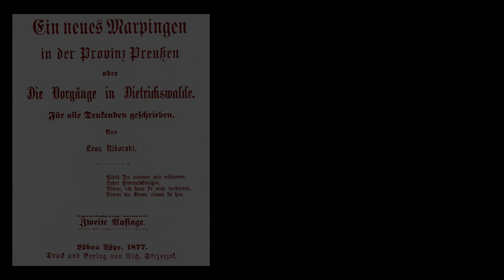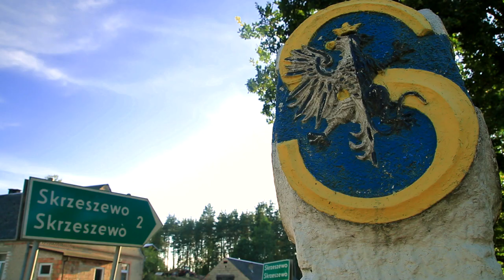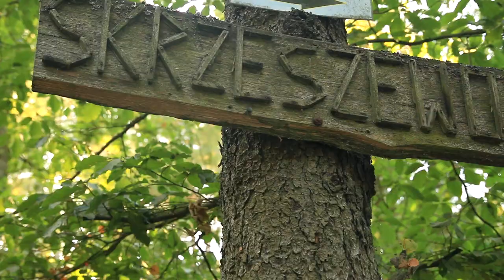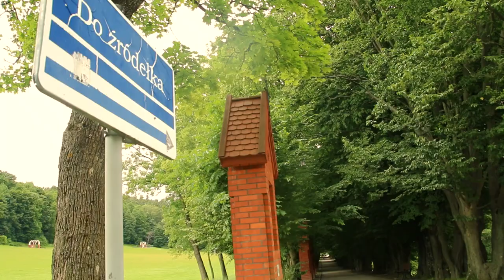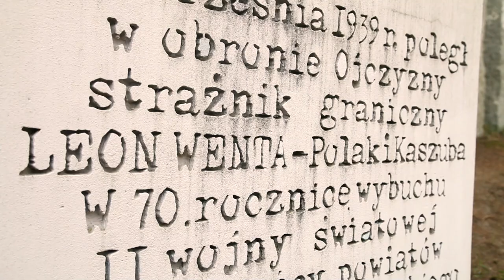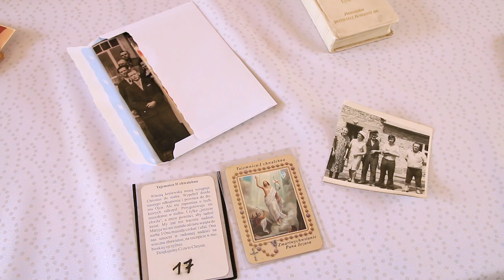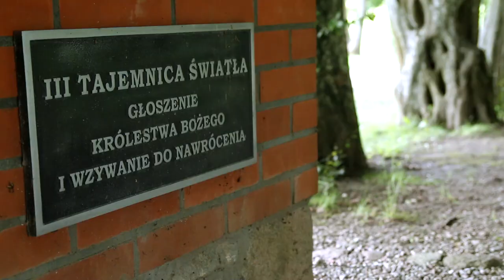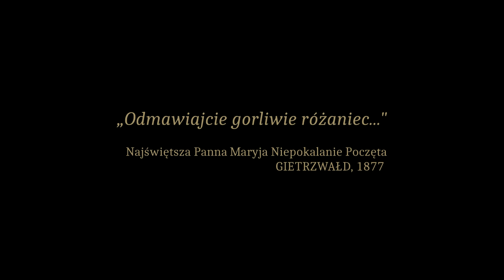Pogranicze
„Odmawiajcie gorliwie różaniec..."
Najświętsza Panna Maryja Niepokalanie Poczęta
GIETRZWAŁD, 1877

"Pogranicze" to wielowątkowa opowieść o historii powstania Róży Różańcowej ze Skrzeszewa - kaszubskiej wsi leżącej nad Jeziorem Świętym w gminie Sierakowice.  Grupa modlitewna w 2020 roku obchodziła 100-lecie swojego istnienia. To tu w jednym z gospodarstw od ponad wieku spotykają się kolejne pokolenia matek, które przez życie prowadzi modlitwa różańcowa.

Co istotne historia ma swój początek w Gietrzwałdzie. Tam w tej niewielkiej wsi na Warmii w 1877 roku w okresie tzw. Kulturkampfu (w zaborze pruskim) dwóm polskim dziewczynkom regularnie objawiała się Matka Boża. Od początku objawień przez kolejne lata do tej przygranicznej miejscowości zaczęły napływać tłumy Polaków z całej przedrozbiorowej Polski. Z pielgrzymką do Gietrzwałdu (niem. Dietrichwalde) przybyli także Kaszubi...

Film opowiada o roli wiary w życiu Kaszubów, która w kluczowym momencie historii scementowała ich tożsamość, a także która ukazuje sąsiedzkie życie Polaków, Kaszubów i Niemców przed wybuchem wojny na pograniczu przedwojennej Polski i Niemiec.

Jaka lekcja płynie z Gietrzwałdu dla każdego z nas? Co chce nam dziś przez objawienia powiedzieć Matka Boża? Jaką siłę sprawczą w naszym życiu ma różaniec?

Zdjęcia i realizacja: Bartłomiej Zambrzycki

Dron: Łukasz Kąkolewski

Muzyka: Magdalena Majer - Matka, która pod krzyżem stała...

Bræuw Fra Æ Bjæuw
(Letters From The Mountains)
by So I’m An Islander

Shenandoah Sunrise by Wombat
NoisesAudio

Materiały archiwalne: Andreas Galenski
Kreisgemeinschaft Allenstein e.V.
(Stowarzyszenie byłych Mieszkańców
i Przyjaciół Powiatu Olsztyńskiego)

Specjalne podziękowanie: Kazimierz Kleina